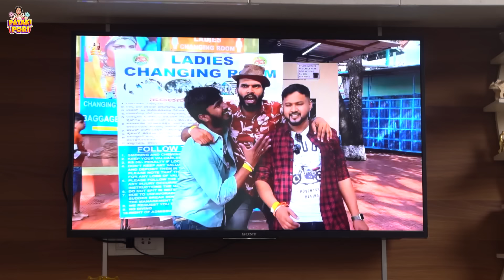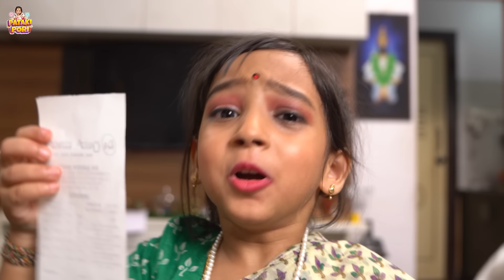ತಿಗಣೆಗಳು ಸಾರ್ ತಿಗಣೆಗಳು || Pataki Pori|| Vanshika Anjani Kashyapa || Tamada Media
Pataki Pori - A prime destination for lighthearted, and feel good content.

Starring* - Vanshika Anjani Kashyapa, Gombe, Ananya Amar, Sandeep
Screenplay and Direction by: Arun Hariharan
Written by: Venkatachalam
DOP - Sachin Padhu
Camera Assistant - Prasana
Editor - Prashanth
Producers: Rahul Tamada, Saideep Reddy Borra
Production Department: Sumana Murthy